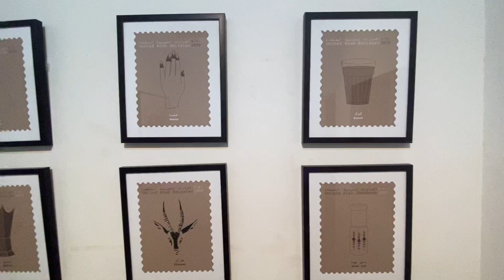Sikka Art Expo at Albastakya Dubai 🇦🇪 UAE